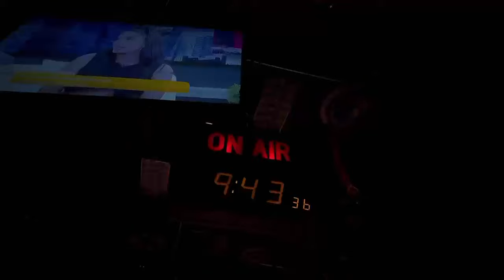Turn Your Passion into Profit The Cassandra Method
✅LET’S GROW OUR BUSINESS:

✨Ready to Elevate Your Shopping Experience? Dive into our World of Exceptional Products!

✨Get on a Journey of Artistic Discovery!

✨Our DTF Transfers are Here to Revolutionize Your Projects.

✅  About Crafting With Cassandra.

Welcome to 'Crafting With Cassandra' – your ultimate destination for creative lifestyle and craft ideas! Join me, Cassandra, as I share my journey in entrepreneurship and coaching, offering personal insights and tips. From overcoming challenges to achieving success, my story is one of resilience and creativity.

Explore a world of innovative crafting, practical business advice, and a supportive community celebrating every step of your journey.

🔔Don't miss out on the latest in creative crafting and entrepreneurship!